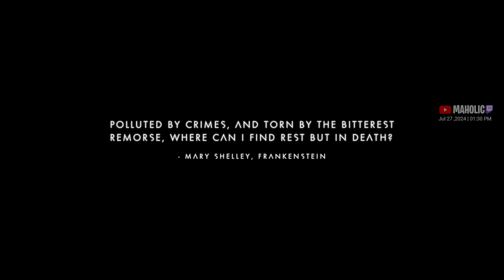Expedition 14 ➡️Expedition parts 1-3 mostly✅ No mans Sky Gameplay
No mans Sky , the endless explore and collect, the kleptos dream

🔵 Chapters 🔵

00:00:00 Introduction -
00:00:30 No Mans Sky✅ Expedition ➡️
00:02:00 doing the first 3 phases
02:00:00 phase 2
03:30:00 phase 3

 🔵 Support Me  🔵

 🔵 Social Contact(s)  🔵

🔵 About No Mans Sky from Steam 🔵